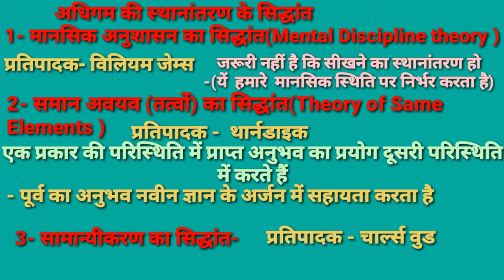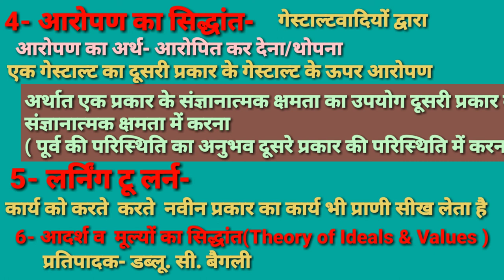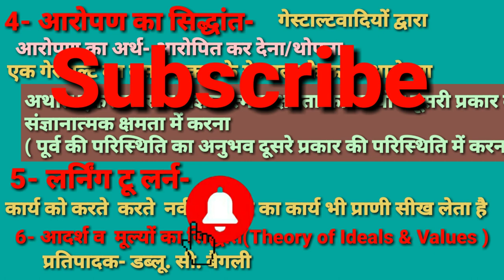अधिगम के स्थानांतरण के सिद्धांत/अधिगम के सिद्धांत/Learning Theory/ Psychology /Physical Education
दोस्तों इस वीडियो में अधिगम के स्थानांतरण के प्रमुख सिद्धांतों के बारे में बताया गया है जिसके अंतर्गत 1- मानसिक अनुशासन - विलियम जेम्स
2- समान तत्वों का       - थार्नडाइक
3- सामान्यीकरण        -  चार्ल्स वुड
4- आरोपण               - गेस्टाल्टवादियों द्वारा
5- आदर्श मूल्य          - डब्लू. सी. बैगली
 आदि सिद्धांतों के बारे में बताया गया है